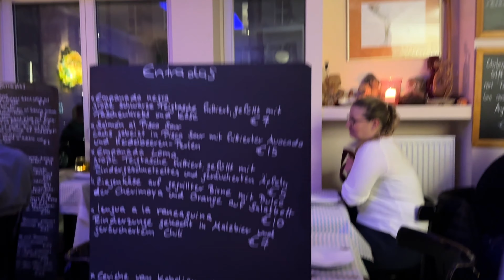Berlin Boy with German and Chilean Friends | Part 1 | Germany Scenes | Europe | Sikander Khan Vlogs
Berlin Boy with German and  Chilean Friends |  Germany Scenes | Europe | Sikander Khan Vlogs | Germany Scenes | Europe | Students Life | Sikander Khan Vlogs
Sikander Khan World | Sikander Khan Vlogs

Location: World
Time and Date: 3pm to 10pm, 21st May 2022
timecodes:

00:00​ - 1st Stop  - Intro
01:00​ - 2nd Stop  -  History
04:40​ - 3rd Stop  - Food
06:00​ - 4th Stop - Ending

Sikander Khan Vlogs | Sikander Khan World Presents

Hey Everyone!
its all about my life. I am growing in front of you. I am World Traveler, Corporate Trainer and big time Foodie. Whatever I do, I share with you all. I respect your presences in my life.
Regards